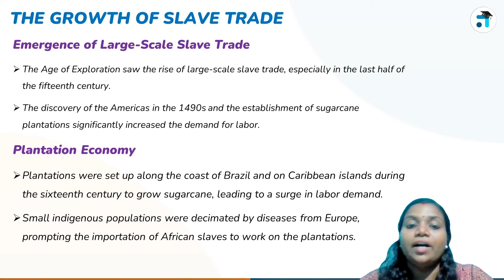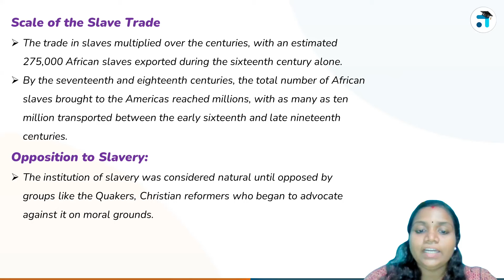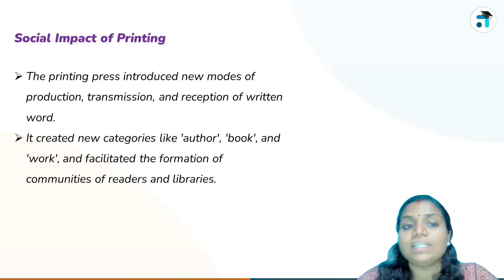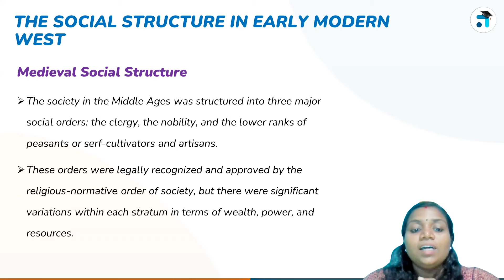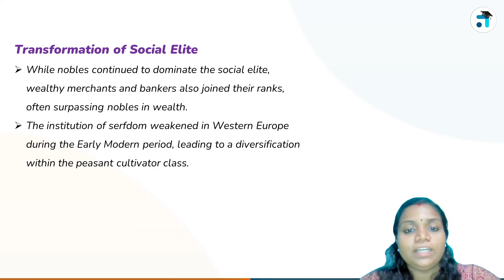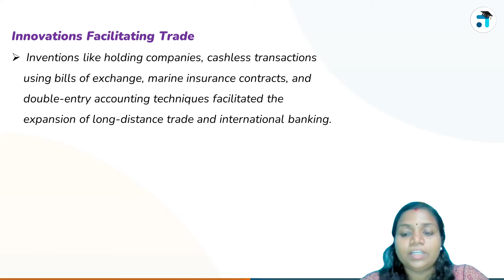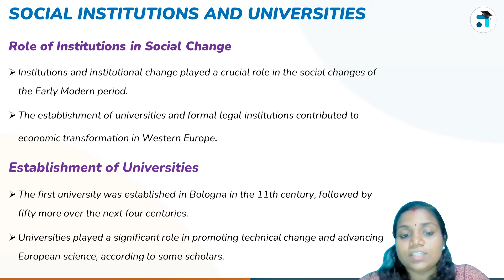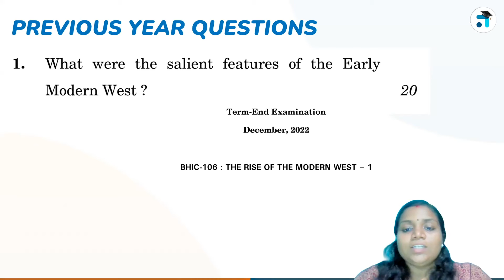Lesson 2 (UNIT I) | The Rise of the Modern West 1 | BHIC 106 | BAHIH | Kerala's No.1 IGNOU Coaching